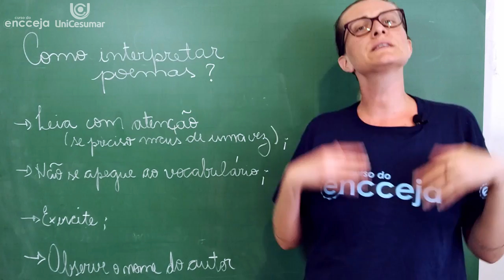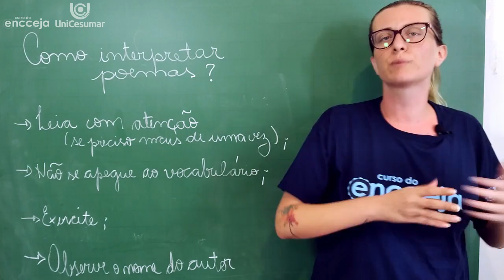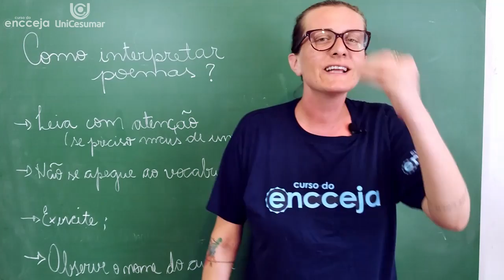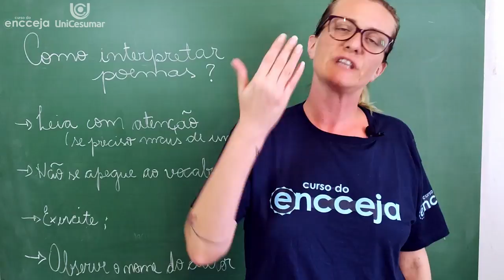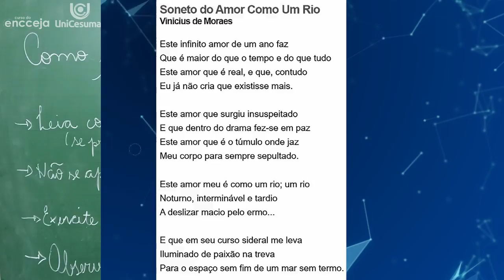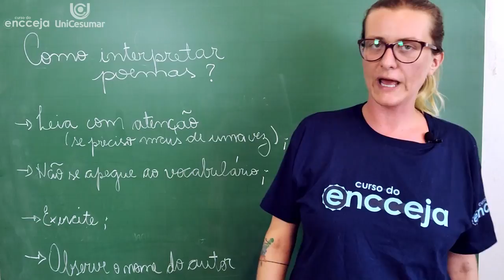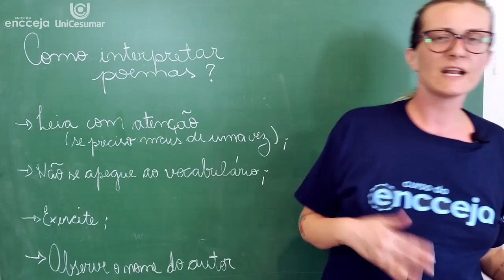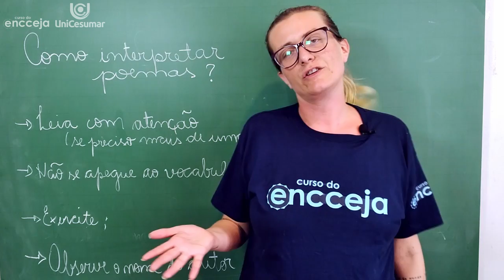POEMA x POESIA | RESUMO DE LITERATURA PARA O ENCCEJA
Nesta aula, a professora Camila te explica as diferenças entre poema e poesia, para você mandar bem prova do Encceja. Dúvidas? Deixa nos comentários. ;)

👨‍🎓 SOBRE  CURSO DO ENCCEJA:
É um curso totalmente GRATUITO para você estudar para o Encceja em casa, de graça e a hora que você quiser!

No Curso do Encceja, você tem acesso a aulas escritas, videoaulas e simulados com questões do Encceja para estudar todo o conteúdo que cai na prova e tirar seu diploma do ensino médio!

Veja o que tem no Curso do Encceja:
- Aulas escritas
- Aulas em vídeo
- Simulados
- Online
- Todas as matérias
- GRATUITO

Comece a estudar para o Encceja agora e se prepare para tirar o diploma do ensino médio! O Curso do Encceja é totalmente gratuito e online para você estudar para a prova! Aproveite essa oportunidade de terminar seus estudos e seguir adiante com seu futuro.

O Curso do Encceja é uma iniciativa da Rede Enem em parceria com a Unicesumar.

📖 O QUE É ENCCEJA?

O Exame Nacional para Certificação de Competências de Jovens e Adultos (Encceja) é uma prova destinada aos jovens e adultos residentes no Brasil e no exterior, inclusive às pessoas privadas de liberdade, que não tiveram oportunidade de concluir seus estudos na idade apropriada.

Por meio do Encceja, você pode conquistar seu diploma do Ensino Fundamental ou do Ensino Médio. Para certificação do ensino fundamental, é preciso ter, no mínimo, 15 anos completos na data de realização do exame. A certificação do ensino médio exige a idade mínima de 18 anos completos no dia de aplicação da prova do Encceja 2020.